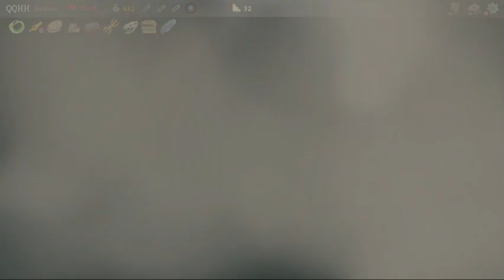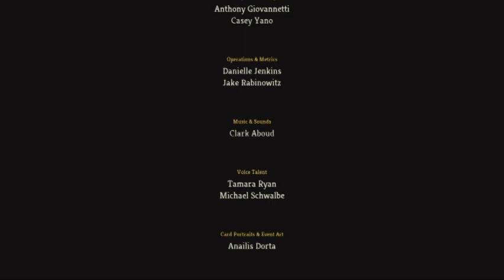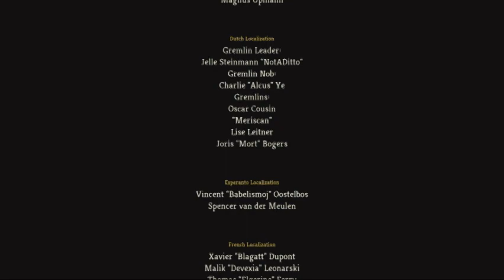[QQHH] -- The Silent (Slay the Spire, part 9)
Slay the Spire is on Android, iOS, Linux, Mac, PS4, Switch, Windows (Steam), and XBOX One+.
Other version is on Android (Google Play, Home Site) and iOS.